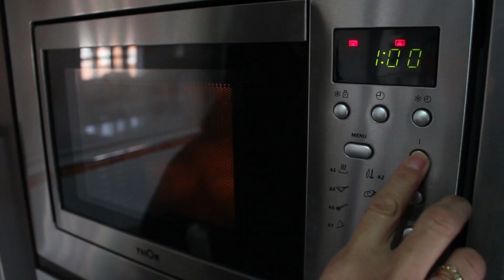Receta de Flanes en Microondas